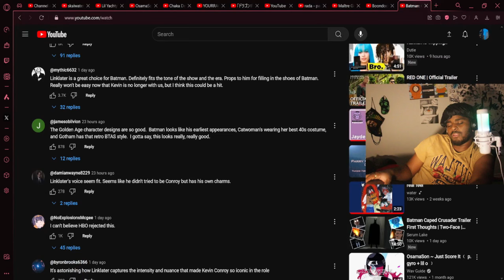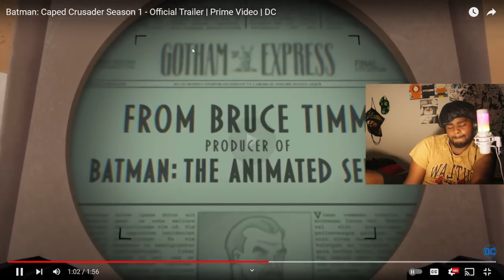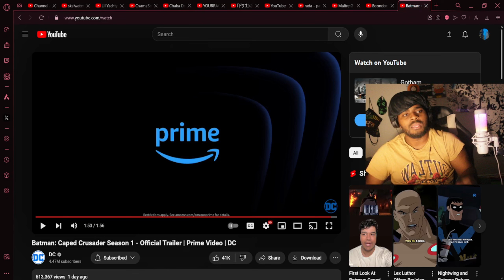This New Batman Series Looks Amazing.